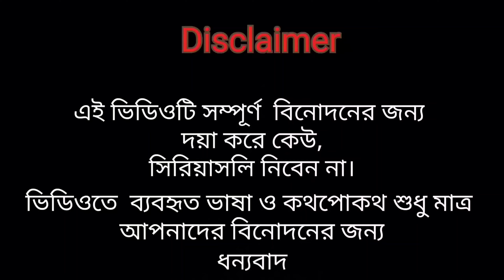Eid special funny viedo | Mission eid market | বাংলা ফানি ভিডিও | TDM Brothers Iam rakib| ঈদ স্পেশাল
eid market funny video
ঈদ স্পেশাল ফানি ভিডিও
ঈদ স্পেশাল  কমেডি ভিডিও
মিশন ঈদ মার্কেট বাংলা ফানি ভিডিও
Eid special funny viedo
Eid special comedy viedo
Mission eid market funny viedo
TDM Brothers
 | TDM brothers | Iam Rakib |
iam rakib
Assalmualaikum🥰
I hope you enjoy this video. We will continue this YouTube channel by uploading this types of funny video's.
Cast in this viedo_
1.Obydul islam
2.Sabbir rahman
3.Rakibul islam
4.Mahim
5.Alim shikder
6.Siam
Camera man.
1.Obydul islam
2.Sajidul shikder
Editor_
1.Sabbir Rahaman
2.Rakibul islam
Colour and filter.
1.Rakibul islam
iam rakib
omor _on_fire